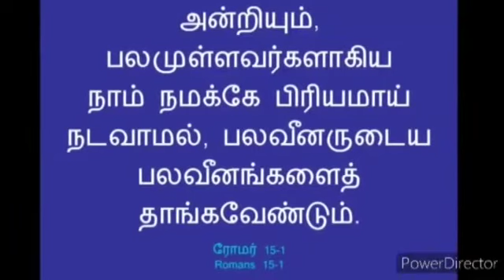" We are strong out to bear the infirmities "